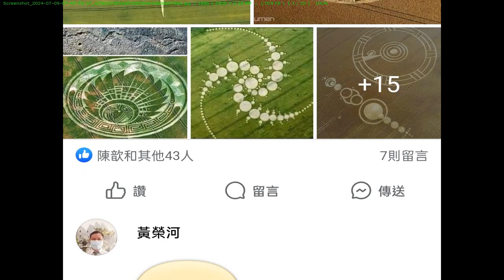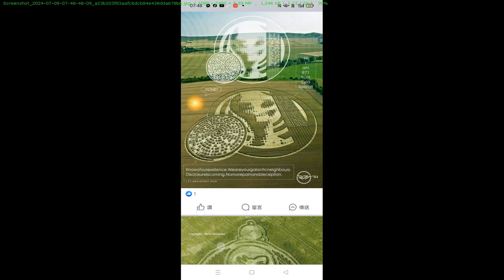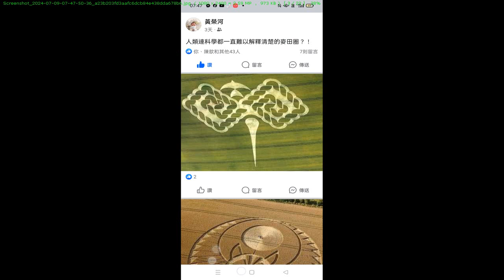錄製 2024 08 04F 麥田圈（被世人當作是外星人的創作）